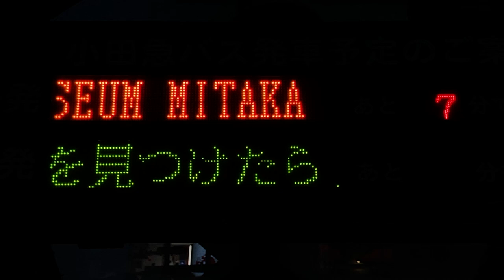三鷹駅[南口] 小田急バス 発車案内(LED電光掲示板)